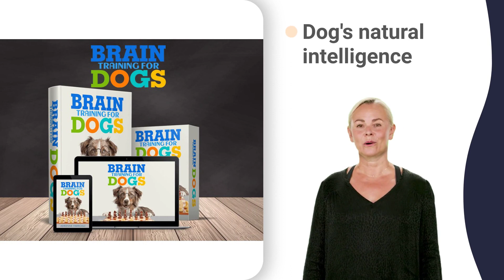teach a puppy stay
dalmatian 101 street
dalmatian dog puppy
dalmatian street 101
american amstaff dog
american staffy baby
female american staffy
schnauzer dog grooming
schnauzer videos funny
miniature pinscher red
min pins 4 weeks old
min pin 7 months old
min pin dog in tamil
bala chow chow song 8d
chow chow 1 week old
chow chow 2 weeks old
chow chow 3 years old
chow chow de 5 meses
bull terrier crying
bull terrier guarding
bull terrier ladrando
bull terrier miniature
bull terrier shorts
bull terrier whining
belgian sheepdog news
belgian tervuren black
sheepdog wolf sheep
great dane lifespan
great dane on the beat
great dane reaction
great dane swimming
great dane trailers
jack russell bossfight
jack russell chihuahua
jack russell jealous
jack russell kennel
jack russell neutering
jack russell playing
jack russell working
welsh corgi playing
corgi knuckle sandwich
corgi queen funeral
corgi youtube shorts
cocker spaniel cute
cocker spaniel ears
cocker spaniel food
cocker spaniel jagt
cocker spaniel love
cocker spaniel nursing
shiba inu investment
shiba inu prediction
shiba inu robinhood
shiba inu zero.mika
cane corso 3 years old
cane corso lifespan
cane corso rottweiler
cane corso temperament
cane corso uncropped
border collie brown
border collie cuddle
border collie dancing
border collie flyball
border collie jenga
border collie whining
border collie yellow
border collie zabawa
beagle howling puppy
beagle leash training
beagle puppy training
beagle training puppy
rottweiler 890 intake
rottweiler 9 months
rottweiler dog barking
rottweiler husky mix
rottweiler in public
rottweiler or pitbull
rottweiler x doberman
yorkshire terrier diet
yorkshire terrier food
dachshund 0-6 weeks
dachshund in costume
dachshund labrador mix
dachshund mating time
dachshund videos funny
wiener dog grooming
wiener dog narcolepsy
sausage dog driving
sausage dog morphine
sausage dog origami
shih tzu 10 week old
shih tzu 2 weeks old
shih tzu ultrasound
pomeranian 2 months
pomeranian videos cute
pomeranian with baby
cesar 911 chihuahua
chihuahua 3 trailer
chihuahua bites owner
chihuahua dog angry
chihuahua husky mix
chihuahua kills rat
chihuahua terrier mix
chihuahua x pomeranian
chihuahua zumba dance
french bulldog birth
french bulldog care
french bulldog exotic
french bulldog fight
french bulldog ivdd
french bulldog jealous
french bulldog music
french bulldog rescue
french bulldog snoring
french bulldog tiktok
french bulldog upset
french bulldog walter
french bulldog zumiez
siberian husky in snow
poodle agility course
poodle chihuahua mix
poodle ear cleaning
poodle grooming styles
poodle legs grooming
poodle rottweiler mix
poodle with dreadlocks
siberian husky eating
siberian husky female
siberian husky jaipur
siberian husky tamil
siberian husky ululato
siberian husky videos
siberian husky wolf
husky bathing tantrum
husky puppy talking
husky singing piano
husky weeboo weeboo
golden retriever egg
golden retriever food
golden retriever hug
golden retriever mix
golden retriever song
golden retriever vlog
retriever band dallas
retriever mix labrador
retriever roof cover
labrador x retriever
german shepherd black
german shepherd cuddle
german shepherd ears
german shepherd food
german shepherd kutte
german shepherd song
bulldog barking sound
bulldog puppies crying
westminster dog show 2020
tibetan mastiff vs kangal
the national dog show 1993
westminster kennel club
the world dog show episode
the world dog show encanto
the world dog show hallmark
the world dog show kpop
the world dog show nigerian
the world dog show pitbull
the world dog show raffy
the world dog show thailand
crufts 2022 newfoundland
crufts italian greyhound
crufts singing in the rain
basset hound 7 months old
english mastiff talking
english mastiff 7 months old
mastiff neapolitan puppies
mastiff armoured vehicle
alaskan malamute fenrir
alaskan malamute history
alaskan malamute kennel
alaskan malamute newborn
alaskan malamute indonesia
alaskan malamute tantrum
boston terrier 12 weeks old
boston terrier 2 weeks old
boston terrier 3 weeks old
boston terrier competition
boston terrier pros and cons
boston terrier wady i zalety
boston university terriers
boston terrier whelping
tibetan mastiff 1 year old
tibetan mastiff aggression
tibetan mastiff dog vs wolf
tibetan mastiff playing
tibetan mastiff walking
bichon frise 2 years old
bichon frise 3 weeks old
dogo argentino breeders
dogo argentino de 6 meses
dogo argentino temperament
st. bernard of clairvaux
bernese mountain dog snow
american staffy bull terrier
king charles spaniel agility
samoyed first time dog owner
samoyed grooming korean
samoyed dog price in india
saint bernard 2 years old
saint bernard 3 months old
saint bernard 4 weeks old
saint bernard lincoln 1 hour
greyhound dog 9 weeks old
hound dog jerry lee lewis
bernese mountain dog wake up
dalmatian growling
dalmatian pelican
dalmatian tiktok
american staffy 5 week old